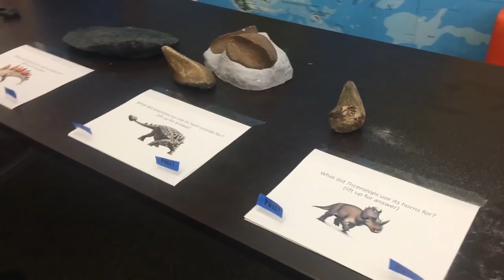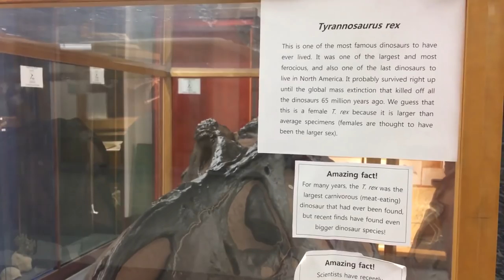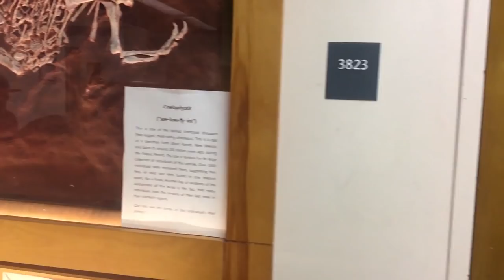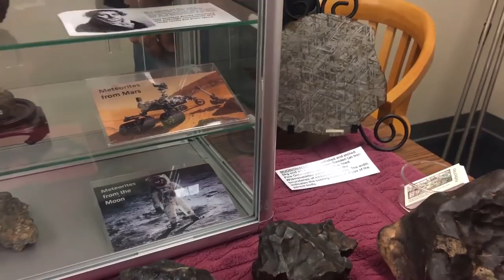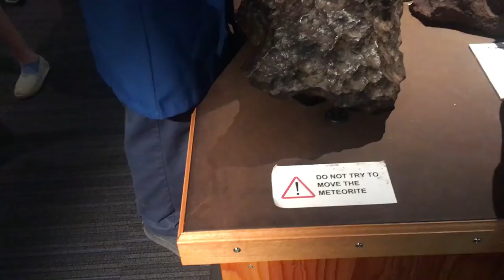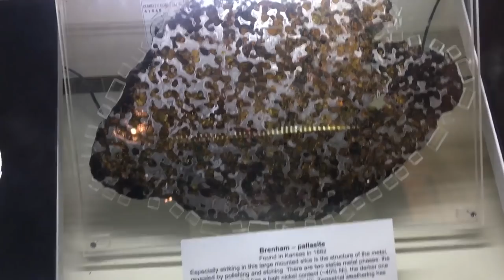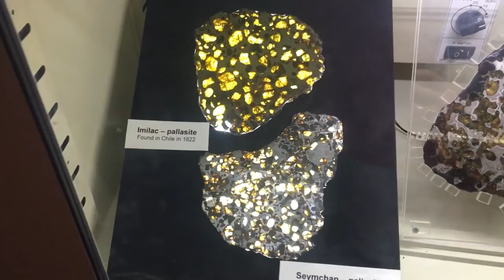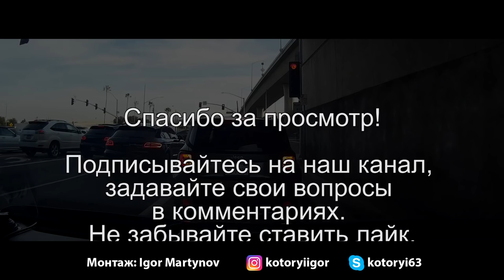University of California Los Angeles, Америка. Семейный выходной. Учебные заведения в США.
UCLA, University of California Los Angeles, Калифорнийский Университет наук день открытых дверей. Наука и жизнь. Часть#2.